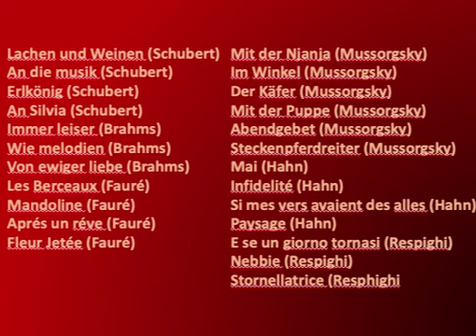Teresa Berganza Schubert, Brahms, Fauré, Mussorgsky,Hahn y Respighi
Sin más datos
1. Lachen und Weinen (Schubert)
2. An die musik (Schubert)
3. Erlkönig (Schubert)
4. An Silvia (Schubert)
5. Immer leiser (Brahms)
6. Wie melodien (Brahms)
7. Von ewiger liebe (Brahms)
8. Les Berceaux (Fauré)
9. Mandoline (Fauré)
10. Aprés un réve (Fauré)
11. Fleur Jetée (Fauré)
12. Mit der Njanja (Mussorgsky)
13. Im Winkel (Mussorgsky)
14. Der Käfer (Mussorgsky)
15. Mit der Puppe (Mussorgsky)
16. Abendgebet (Mussorgsky)
17. Steckenpferdreiter (Mussorgsky)
18. Mai (Hahn)
19. Infidelité (Hahn)
20. Si mes vers avaient des alles (Hahn)
21. Paysage (Hahn)
22. E se un giorno tornasi (Respighi)
23. Nebbie (Respighi)
24. Stornellatrice (Respighi)